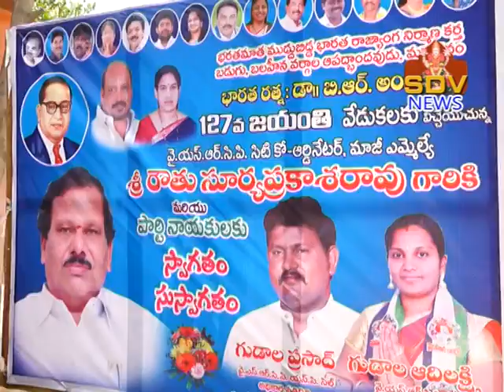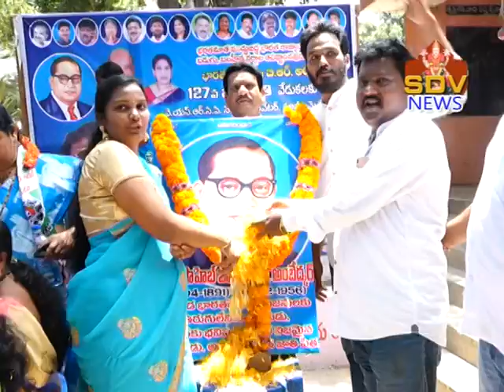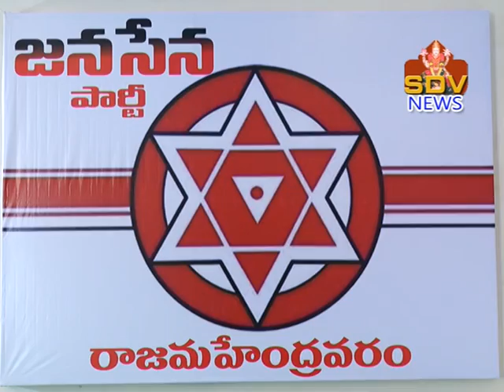SDV NEWS 13-04-2018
SDV CHANNEL